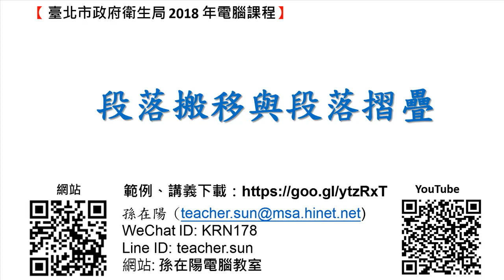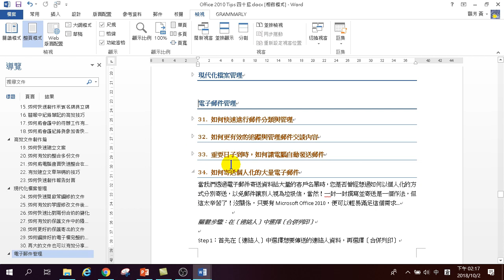05.段落搬移與段落摺疊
05.段落搬移與段落摺疊